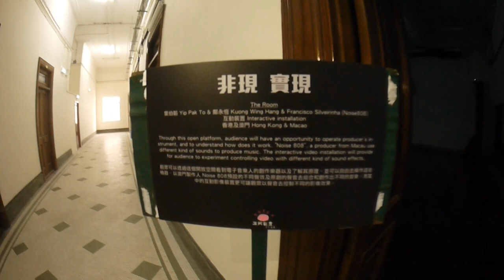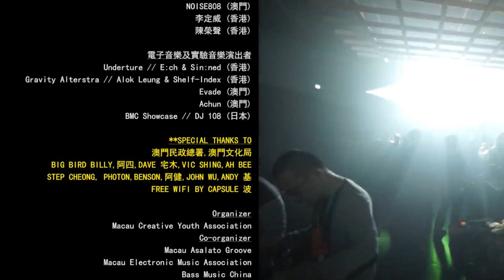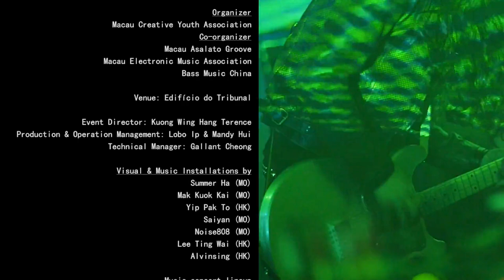澳門藝穗節 2014 -《非現實現》多媒體藝術音樂展覽及音樂會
主辨單位：澳門創意青年協會
合辨單位 : 澳門節奏民族樂會、澳門電子音樂協會、BASS MUSIC CHINA

節目策劃: 鄺永恆
活動監製及執行: 葉智勇、許文艷
音響及技術監製: 張佳霖

《 非現實現 》是一個實驗電子音樂及互動視覺藝術展覽。

這個計劃於南灣舊法院展出多位視覺藝術家的互動音樂錄像裝置藝術,配以港澳兩地的音樂人作品，以不同藝術家的作品混合成而創作,讓觀眾體驗不同的視覺及聽覺的互動空間。觀眾不但可透過展覽及音樂會欣賞及了解各藝術家的作品,更可以在實驗室中了解其創作過程，並且共同創作。將澳門的南灣舊法院變成一個意想不到、讓公眾體驗聽覺及視覺的互動創作的空間領域。

展覽將會有一個電子音樂及實驗音樂的音樂會。表演形式將結合器樂、互動科技、電子音樂、多媒體影像，並邀請了具代表性的香港、澳門及日本的電子音樂人演出，讓觀/聽眾藉由互動科技進入疑幻似真的聲音世界中欣賞及了解各藝術家的作品。

視覺聲音裝置藝術創作
- 夏天翔 (澳門)
- 麥國楷 (澳門)
- 葉伯韜 (香港)
- SAIYAN (澳門)
- NOISE 808 (澳門)
- 李定威 (香港)
- 陳榮聲 (香港)

電子音樂及實驗音樂演出者
- Underture // E:ch & Sin:ned (香港)
- Gravity Alterstra // Alok Leung & Shelf-Index (香港)
- Evade (澳門)
- Achun (澳門)
- BMC Showcase // DJ 108 (日本)

Macau Fringe Festival 2014 - “Mirage”

Interactive multi-media exhibition | Concert | Visual x Music

Date & Time:
Exhibition | 10/11/2014 ­ - 16/11/2014 | 12:00-18:00
Concert | 15/11/2014 | 20:00 – 23:30

Venue: Edifício do Tribunal

Organizer ： Macau Creative Youth Association
Co-organizer : Macau Asalato Groove, Macau Electronic Music Association, Bass Music China

Event Director: Terence Kuong
Production & Operation Management: Lobo Ip & Mandy Hui
Technical Manager: Gallant Cheong

“Mirage” is an interactive electronic music & visual installation exhibition hosted in the main exhibition area of the Edifício do Tribunal on 15 November.

Three audio/visual installations will be shown in the exhibition with sounds created by musicians from Macau, Hong Kong and Japan. The audience will be able to learn about the music-creation process and even create their own music by experimenting with the interactive installations. The visual installations will also turn the historic Edifício do Tribunal building into an innovative space full of surprises.

Expect an amazing experience with the unique sounds & visuals created by the artists, so get ready for this special journey!

Visual & Music Installations by
- Summer Ha (MO)
- Mak kuok Kai (MO)
- Yip Pak To (HK)
- Saiyan (MO)
- Noise 808 (MO)
- Lee Ting Wai (HK)
- Alvinsing (HK)

Music concert lineup
- Underture // E:ch & Sin:ned (HK)
- Gravity Alterstra // Alok Leung & Shelf-Index (HK)
- Evade (MO)
- Achun (MO)
- BMC Showcase // DJ 108 (JP)